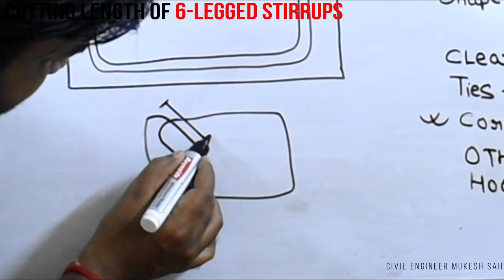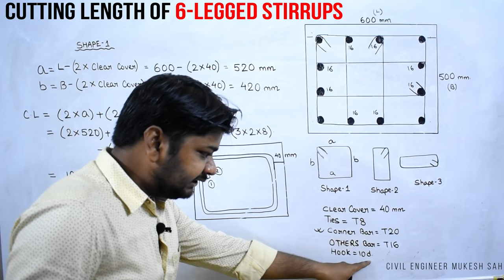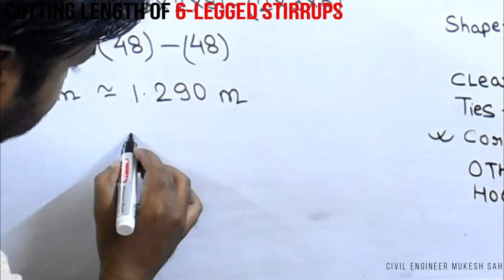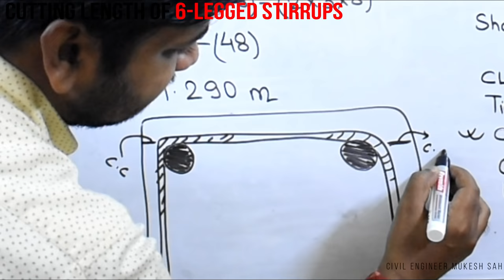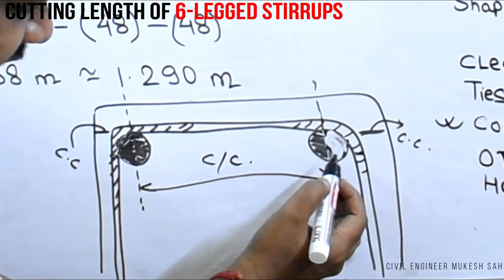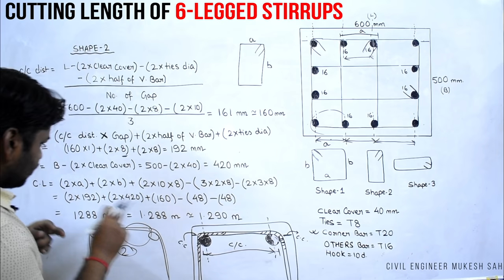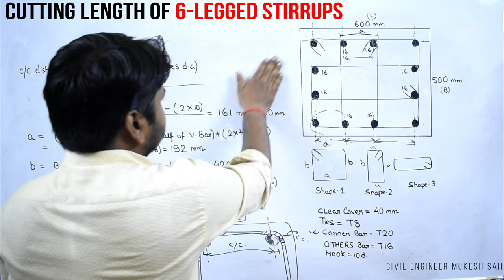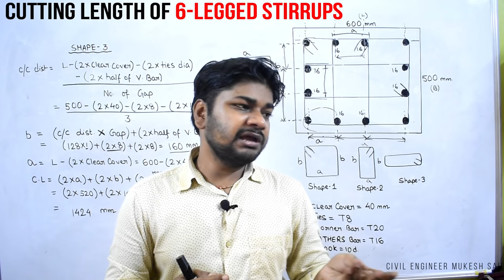Cutting Length of 6 Legged Stirrups in Column and Beam in Details | BBS (Bar Bending Schedule)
What is Cutting Length of Steel Bar in (BBS) Bar Bending Schedule for Column, Beam & Slab

In this video, I am going to teach you Cutting Length of 6 Legged Stirrups in Column and Beam in Details | BBS (Bar Bending Schedule)